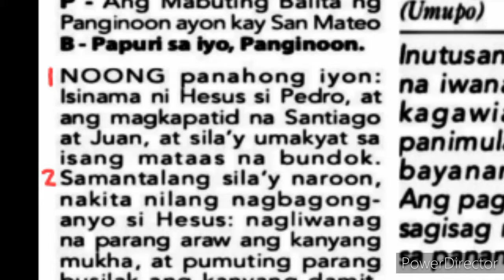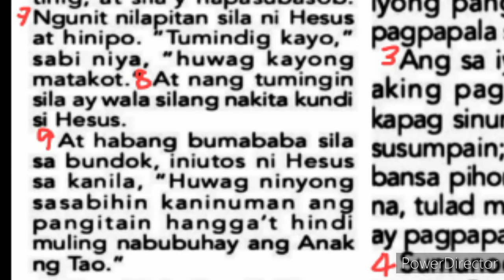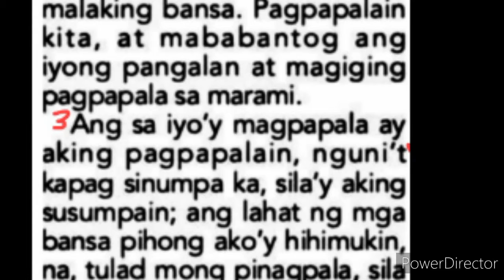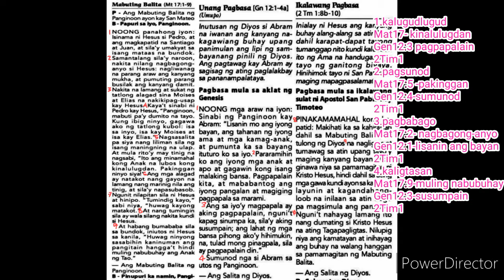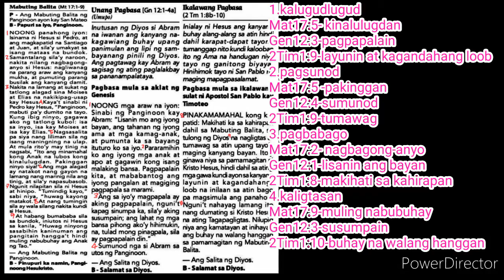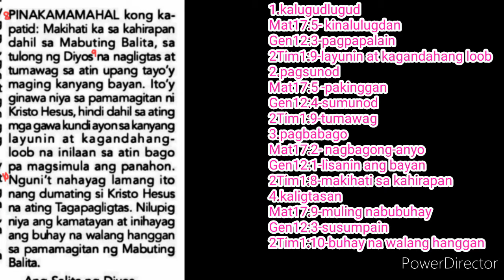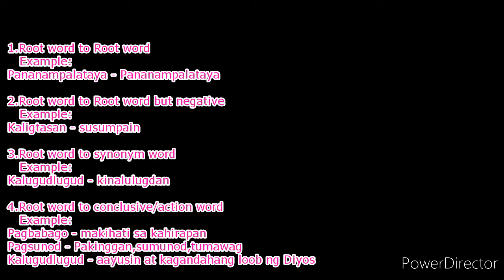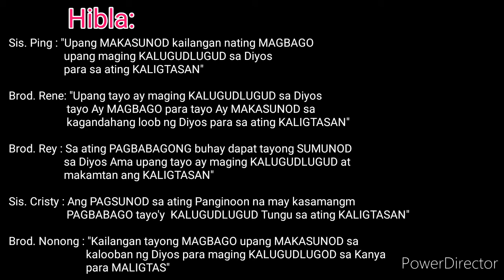Kawan ni St. Jude LBS Mar6,2020